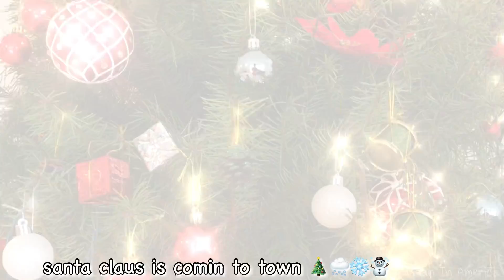COOKING MUKBANG VLOG *Thai-Isaan Spicy Pasta (Rice Noodles) l THAI FOOD l ขนมจีนน้ำยาป่า พร้อมวิธีทำ